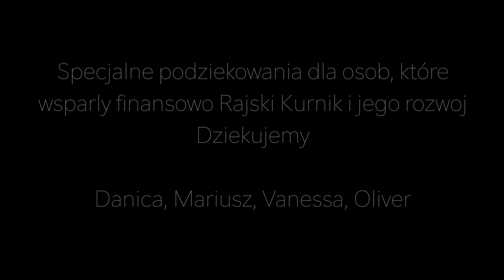Nie uwierzycie co zrobili sąsiedzi ! Gość w Rajskim Kurniku